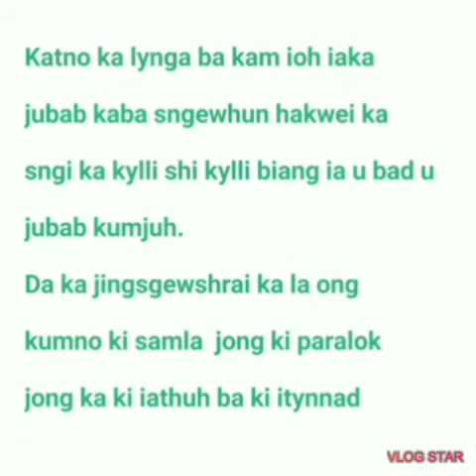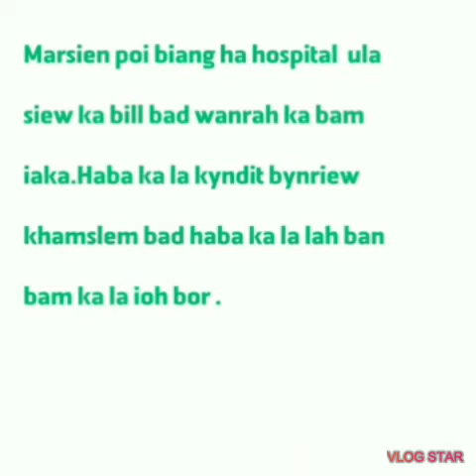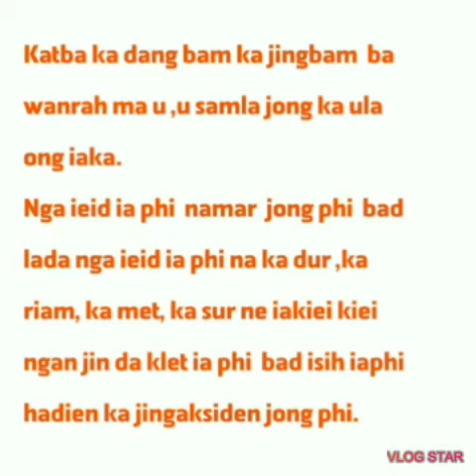Updated story----KHANA-:Nga ieid ia phi namar jong Phi.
Phang-:"Ka jingieid kaba shisha"